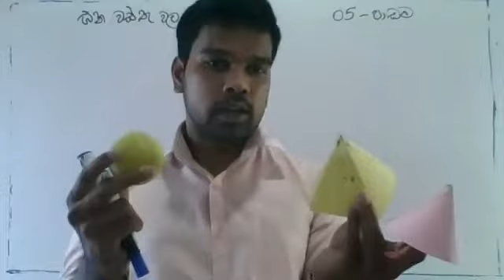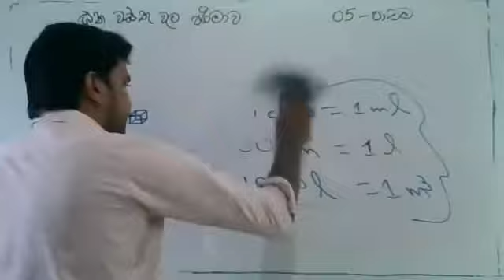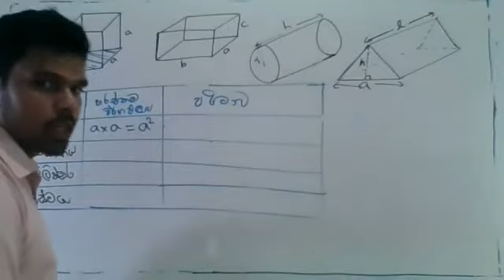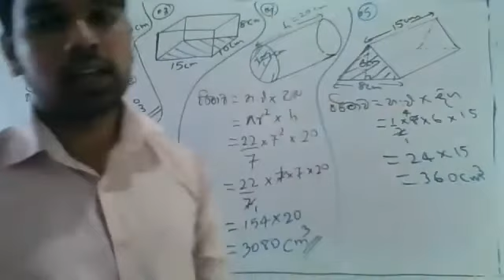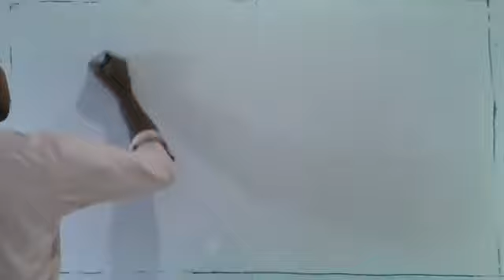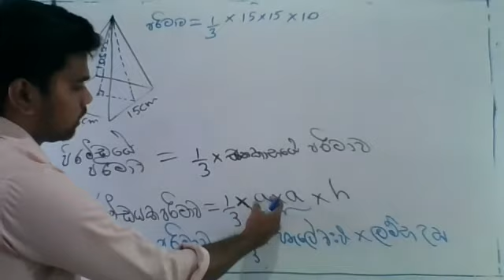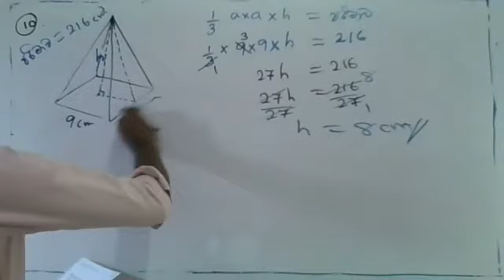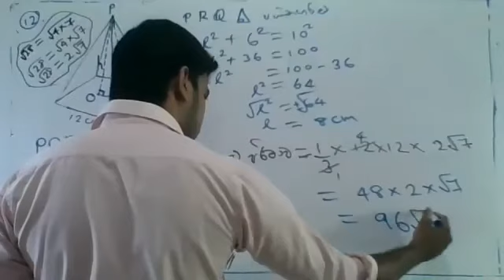11-ශ්‍රේණිය ගණිතය 05-පාඩම ඝන වස්තුවල පරිමාව Episode - 10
11-ශ්‍රේණිය ගණිතය 05-පාඩම  ඝන වස්තුවල පරිමාව  Episode - 10